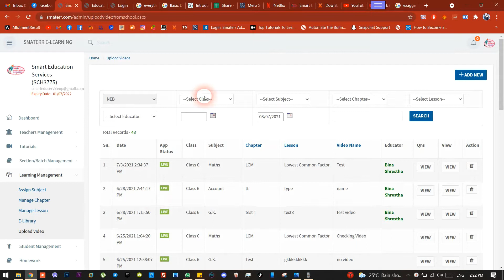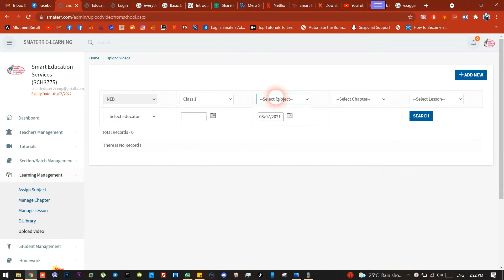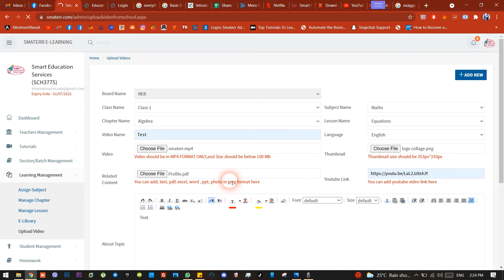How to add content by admin ?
This video teaches about uploading content of a specific subject in a smaterr.